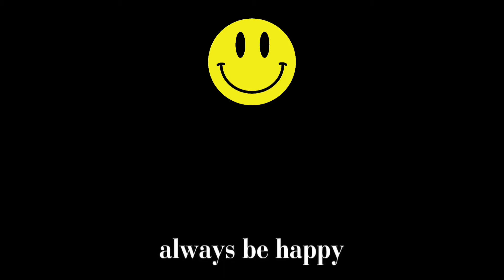Man-O-War "Firefrost" + Mil-Sim "Trench Dropper" Gameplay - Cod Mobile | No Commentary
Hello👋, today's gun and operator skin is about the Man-O-War in the "Firefrost" rare skin and Mil-Sim in the "Trench Dropper" epic Operator skin aswell. anyways please like and subscribe and comment down below and I will see you in the next video bye 👋.

DM me if you want to request a video
Happy CODM#3122

My call of duty mobile uid:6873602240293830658

Sƚαყ Hαρρყ